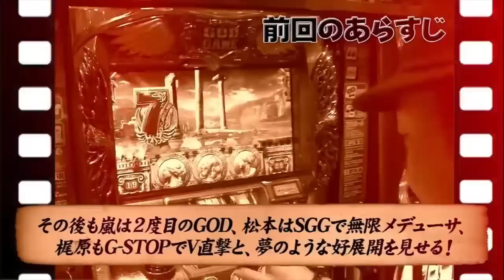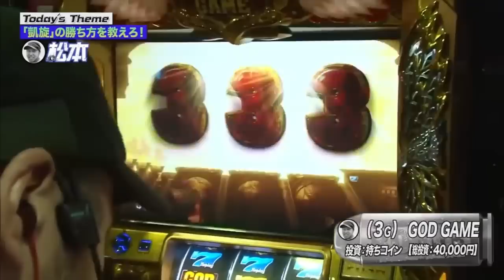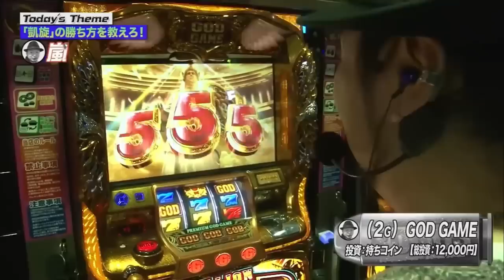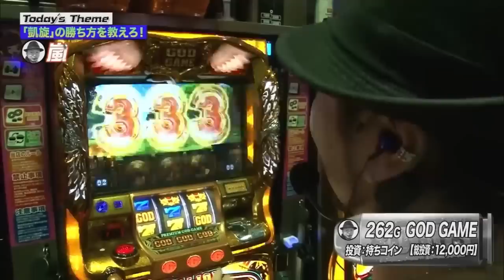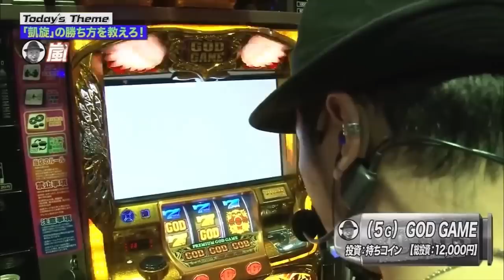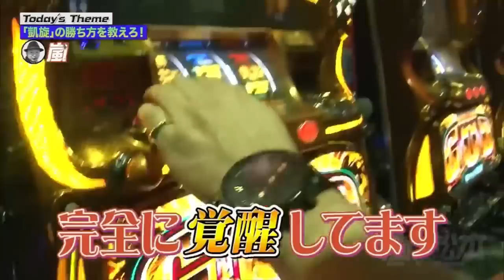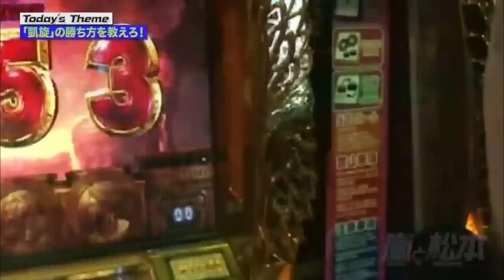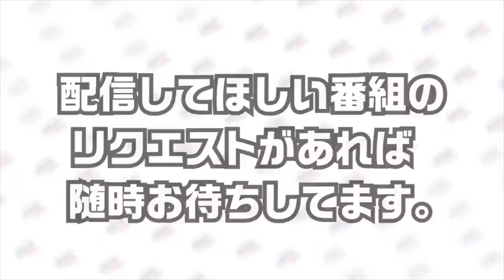【神回降臨！】凱旋GOD連発と1/65536レアSIN！キングコングカジサックと並びうちがヤバい！？嵐と松本 第30話【ミリオンゴッド -神々の凱旋-】【山口トンボ】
SITE777TV-YouTubeメンバーシップ切抜動画です

メンバーシップ加入よろしくお願いします！

 ‹嵐と松本　#30›
依頼の電話と共にBARのドアからやってきたコメディアン、キングコング梶原。
「凱旋の勝ち方を指南して欲しい」との要望に、男達はこれ以上無い結果を見せつけるが、
山を駆け上った後に谷に沈んで終わる事ほど無粋な結びは無いとの見解から、
この後も奇跡を探しに向かうのであった。

【嵐と松本】
都内のとあるBARで、夜な夜なパチスロについて語る2人の男。
奇跡が見たけりゃ、コイツらを見ろ！
互いが終生のライバルと認め合う嵐と松本バッチが
運や確率の限界を愛と知性と情熱で突き抜ける「超・挑戦型パチスロ番組」！
パチスロをディープに掘り下げ「楽しみの究極」と「確立の超越」へと誘います。
サイトセブンTVプレミアム特集コーナーで全話配信中！

＊＊＊＊＊お薦め動画＊＊＊＊＊
【松本バッチ出演中！】

■ 嵐と松本 チャプター
0:00 第30話スタート
4:09 実戦開始
9:00 バッチのG-STOP
18:23 バッチ黄7 3連からイエローバーニング！？
30:08 トンボのハーデスを応援する3人
35:53 嵐祭り開催中
37:08 嵐、3度目のGOD
39:42 フルはメンバーシップ（CM）
39:53 延長戦開始
40:58 梶原が代打ち？
47:31 梶原が強チャンス目をゲット！？
48:57  エンディング
53:12 番組切り抜きクリエイター募集
53:22 エンディング
53:46  フルはメンバーシップ（CM）